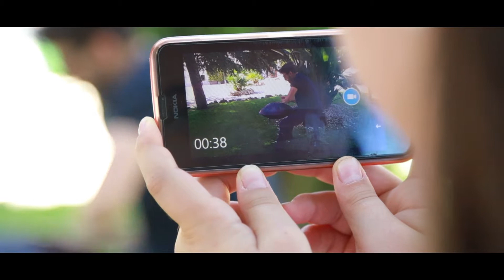Stilnovo Promo Wedding Day - Aperitivi e Antipasti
Aperitivi ed Antipasti

La magia dell'hang accompagnata da tastiere e basso.
Il fascino del violino.